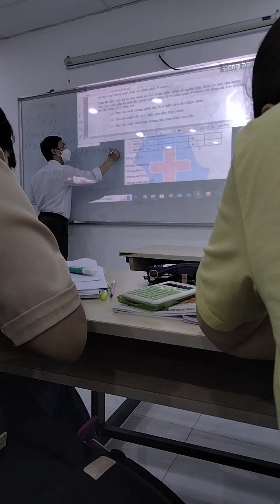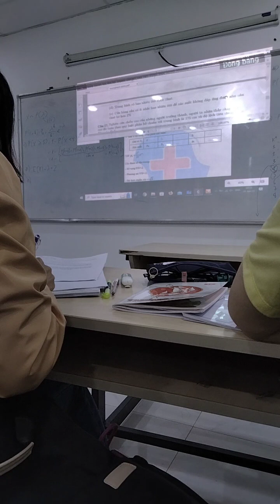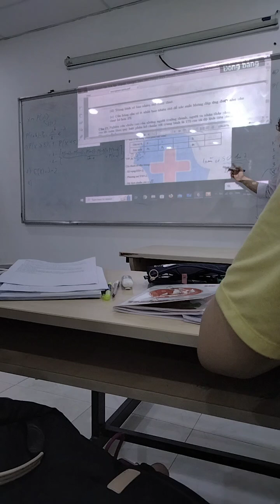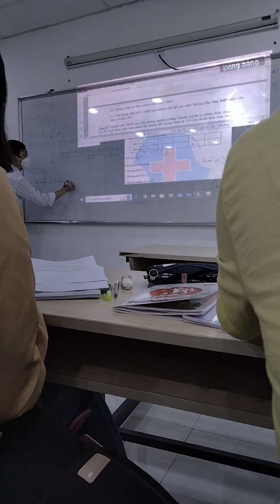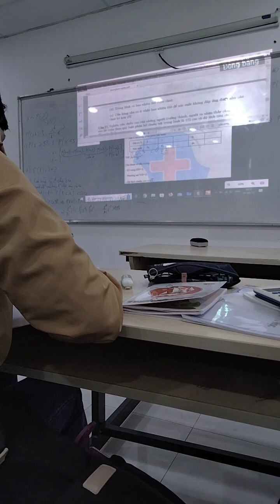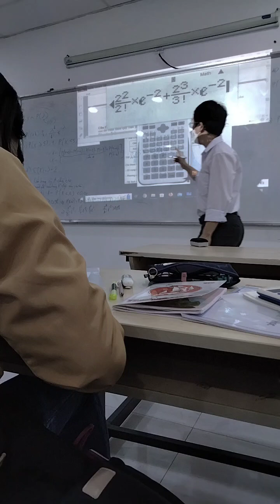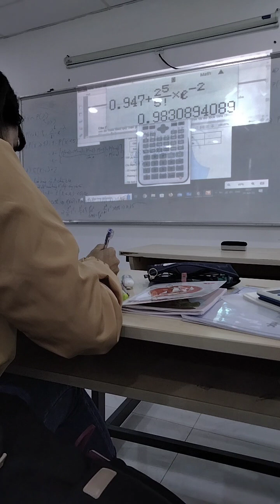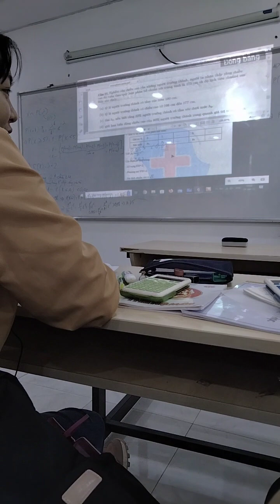Xác suất thống kê y học câu 16(1)